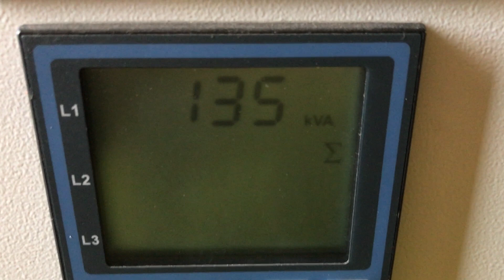DPX Power: Loadtest Iveco NEF60TE2 - 180 kVA Generator set - DPX-11771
Iveco F4AE0685A